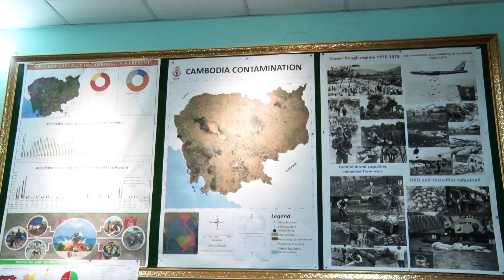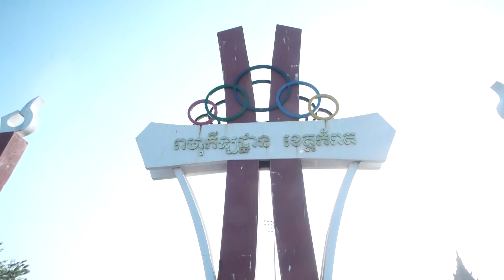ផ្សាយឡើងវិញ ៖ ព័ត៌មានជាតិ ម៉ោង ៥ល្ងាច ថ្ងៃទី៩ ខែកុម្ភៈ ឆ្នាំ២០២៣